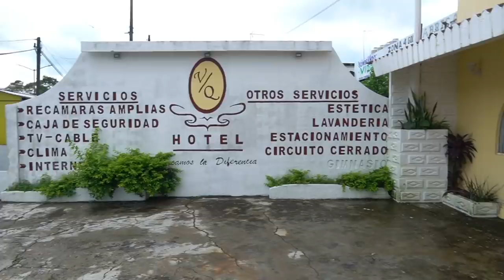[#171] Gibt es Tabasco in Tabasco? 🚲Weltreise in Mexiko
Wir fahren durch Tabasco, Mexiko und machen uns auf die Suche nach Tabascosauce! Dabei entdecken wir allerdings etwas noch viel besseres... :)
► Unterstütze unseren Kanal:

► Unser Elektro Equipment:
✘ Ebook Reader Amazon Kindle

► Unser Kamera Equipment:
✘ Sony Alpha 6400
✘ Drohne DJI Mini 2

► Mache alle deine Einkäufe über unseren AMAZON.DE Partnerlink: